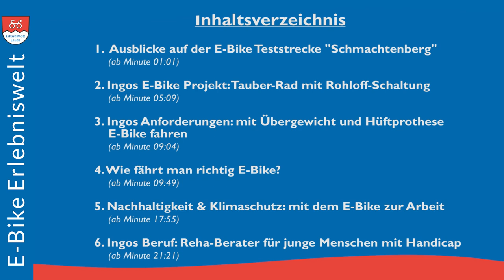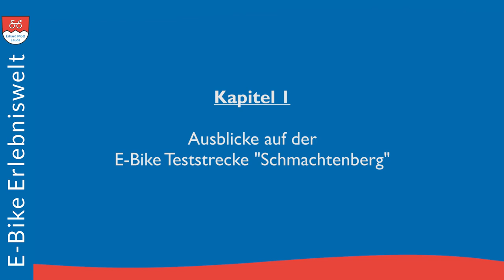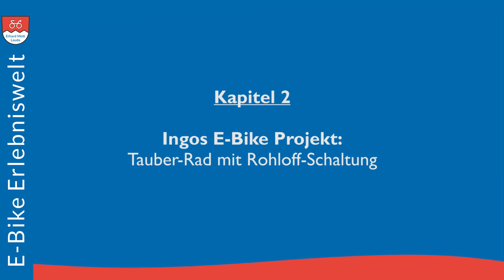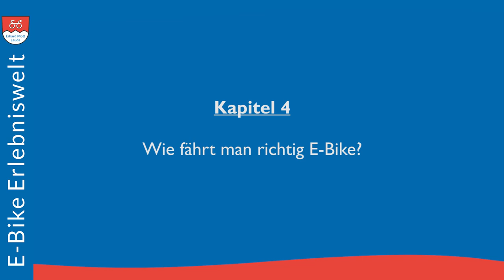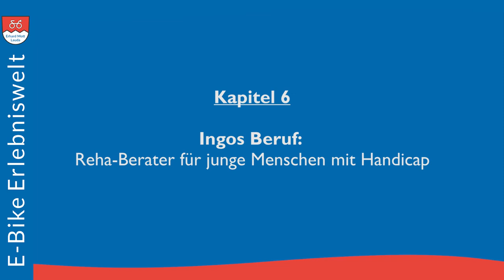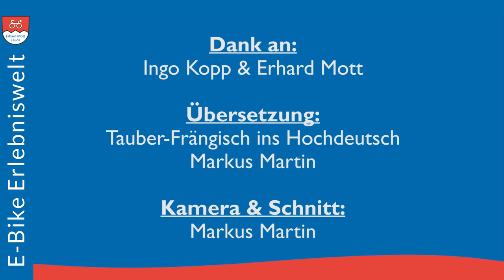E-Bike Erlebniswelt Erhard Mott Lauda | Erfahrungsaustausch zwischen Erhard Mott und Ingo Kopp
ℹ️ Filminfos in der Community
Ingo hat ein nachhaltiges Tauber-Rad XXL E-Bike Mit Rohloff E-14 Schaltung und Bosch Performance Line CX in dem E-Bike - Erlebniswelt Erhard Mott in Lauda Gekauft. Auf der Jungfernfahrt begleitet ihn Erhard Mott. Auf der Teststrecke Schmachtenberg führen Sie, mit Blick auf Oberlauda, ​​ein Gespräch über E-Bikes, Ingos Hüftprobleme, wie man richtig E-Bike fährt, seinen Beruf uvm. Ingo wird sein Tauber-Rad Pedelec auch als Pendler zum Arbeitsplatz benutzen. Aus Gründen der Gesundheit, Nachhaltigkeit & Klimaschutz. Inhalt:

00:00 Vorspann
01:01 Ausblicke auf der E-Bike Teststrecke "Schmachtenberg"
05:09 Ingos E-Bike Projekt: Tauber-Rad mit Rohloff-Schaltung
09:04 Ingos Anforderungen: mit Übergewicht und Hüftprothese E-Bike fahren
09:49 Wie fährt man richtig E-Bike?
17:55 Nachhaltigkeit & Klimaschutz: mit dem E-Bike zur Arbeit
21:21 Ingos Beruf: Reha-Berater für junge Menschen mit Handicap